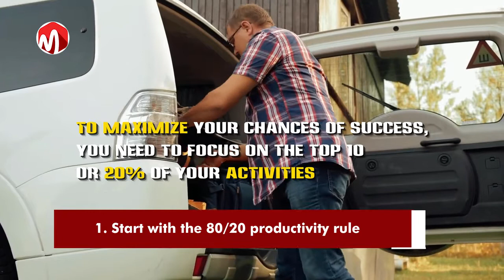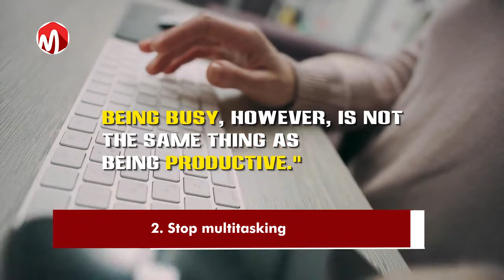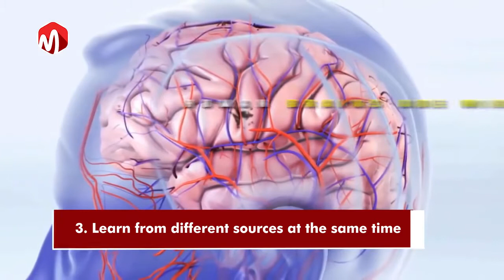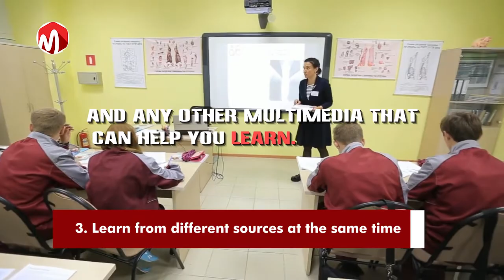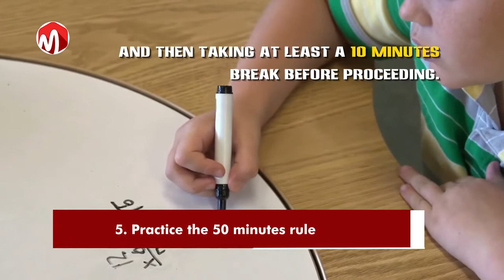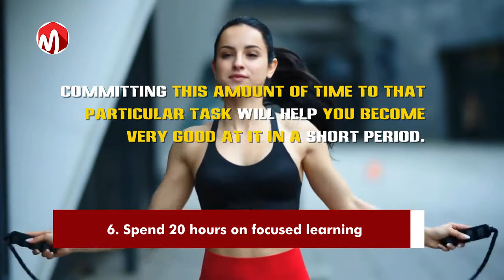7 Brain Hacks to Help You Learn Fast